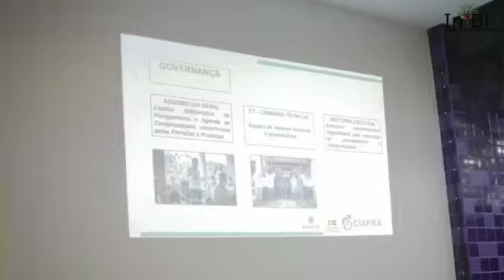Lançamento do INTBio com apoio da TV CACAU e FOCO FILMES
INTBio - Instituto de Inovação e Biotecnologia

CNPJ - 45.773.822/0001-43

MISSÃO
Contribuir para o desenvolvimento social e de inovação nos Territórios de Identidade do Brasil e da CPLP por meio de alianças educacionais, científicas, tecnológicas e produtivas com empresas, associações, cooperativas e instituições de ensino, pesquisa e extensão.

VISÃO
Ser reconhecida como instituição inovadora na promoção da ciência, tecnologia e inovação para viabilizar soluções de problemas sociais com agilidade, eficiência e qualidade.

COMITÊ CIENTÍFICO
Nome: *Yúri de Oliveira Marins*
Instituição: INTBio
Lattes:

Nome: *Simone Cristina S. Sampaio*
Instituição: INTBio
Lattes:

Nome: *Leandro Soares Santos*
Instituição: UESB

Nome: *Lucas Britto Landim*
Instituição: IF Baiano - Guanambi

Nome: *Maycon Fagundes Teixeira Reis*
Instituição: Universidade Federal de Sergipe

Nome: *Bruna Carmo Rehem*
Instituição: IFBA - Campus Ilhéus

Nome: *Paulo Eduardo de Oliveira*
Instituição: UNEB

Nome: *Ricardo de Araújo Kalid*
Instituição: UFSB / UFBA

Nome: *Maria Patrícia Milagres*
Instituição: UESB - Jequié

Nome: *Célio Kersul do Sacramento*
Empresa: Trem Verde Agronegócio

Nome: *Marcelo Franco*
Instituição: UESC

Diretor Científico
Ivan de Oliveira Pereira
Instituição: IFBaiano

DIRETORIA ADMINISTRATIVA
Presidente: *Caliana Mesquita*
Vice-Presidente: *Bento Jr.*